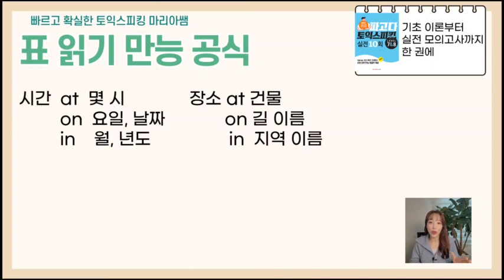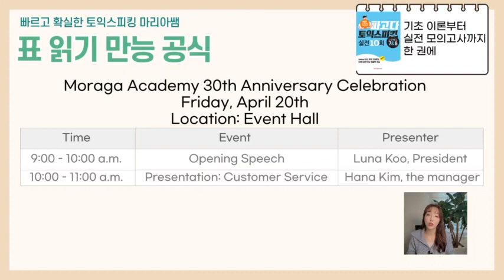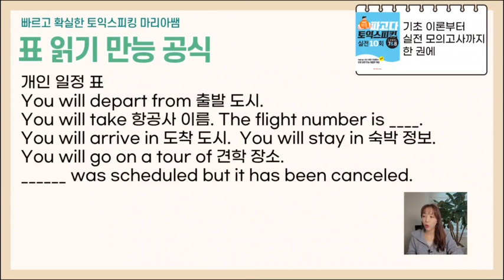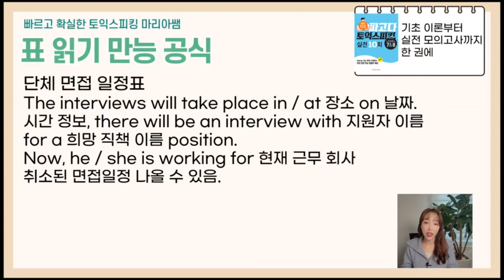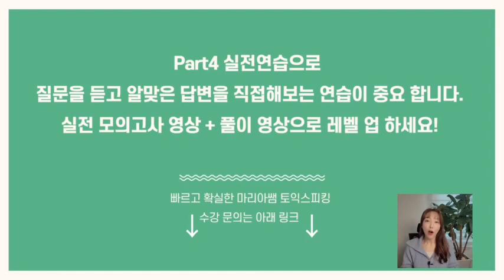토익스피킹 토익스피킹만능템플릿 토익스피킹레벨7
토익스피킹 관련 고민, 수강 상담 오픈채팅방

기초부터 실전까지 한권에 담은 토익스피킹책 실전서 교보문고에 사러 가기

더 많은 무료 학습자료
네이버 블로그